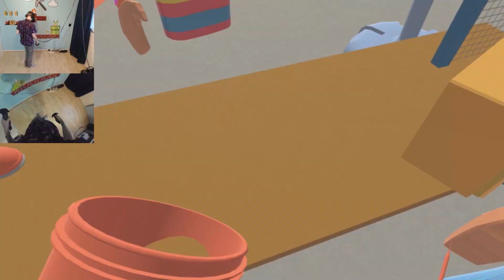My Vive broke.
In this video I will be sharing my experience with the Vive support of HTC and I will be updating you with what happened to my broken VR headset.

The good news is that I will be getting a replacement.  Hopefully the new hdmi cable will arrive soon because I wanna upload more neat VR content for you guys.

The T-Shirt I'm wearing in this video has been designed by VR Cover and it's awesome!

-CPU: Intel Core I7-6700K 4,20GHz
-GPU: GeForce GTX 980 Ti Xtreme OC WindForce 6GB
-PSU: Corsair CX 750M
-RAM: 16 GB DDR4
-Mob: Z170-PRO GAMING

► About me

You are an admirer of Virtual Reality?  Same here! I want to show everyone the magic of VR and spread the message by making YouTube videos about it.